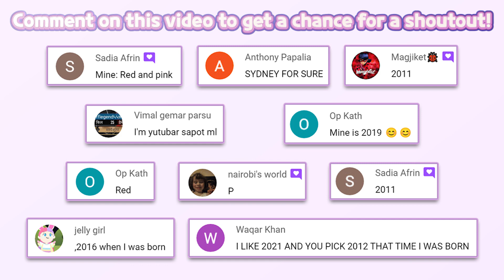LOL Surprise! Disco House – Collect Cute Dolls 305 | Tuto TOONS | HayDay